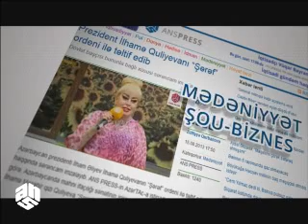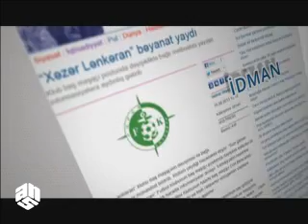Mənsurə Rəsulzadə: "Güllələnən itlərin əti satılır"